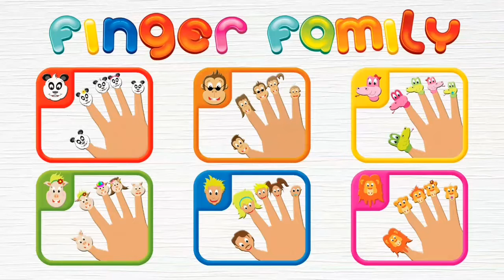Finger Family Kids Games🖐 - Learn and Sing along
Finger Family Kids Games🖐 - Learn and Sing along with this fun Games

🎼 Daddy Daddy Where are you